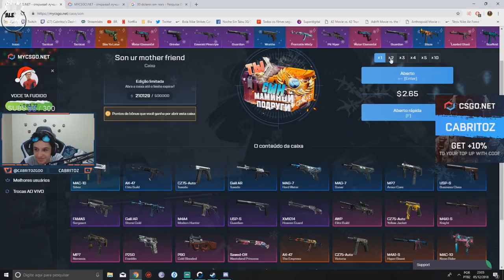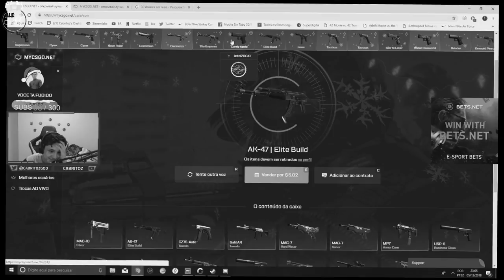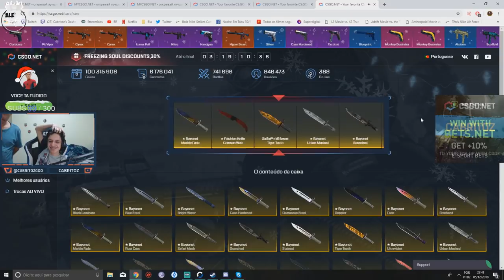GAULES SENDO FARPADO pelo CSR? DETR0IT DA DEEPWEB! [+16] ‹ AleArts ›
Cupom: ''alearts1''

🎧 Músicas Usadas 🎧
🎧 Intro: Drake "Look Alive" Prod By: Tay Keith 🎧

Série de Motivação!

Série do Best Of Players!

Série CS:GO Highlights!

Série CS:GO Daily Vídeos!